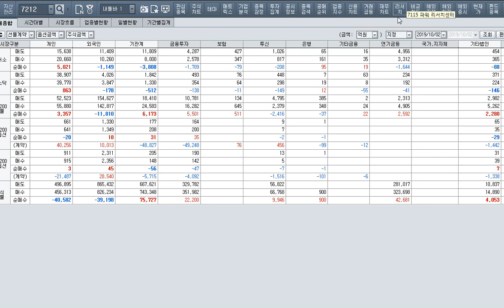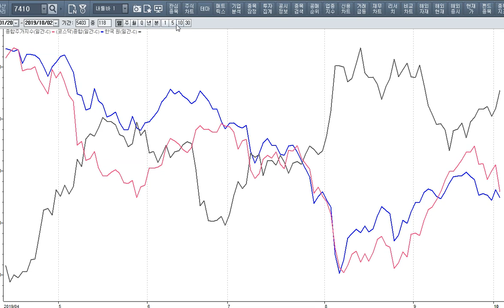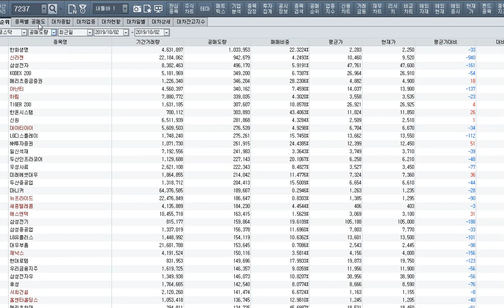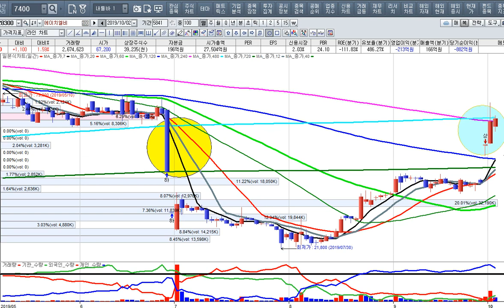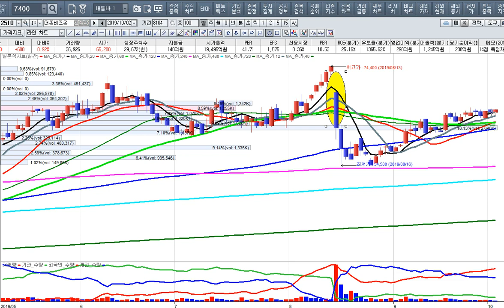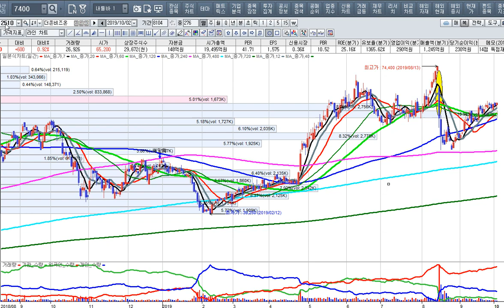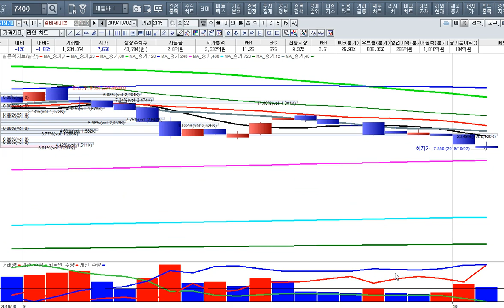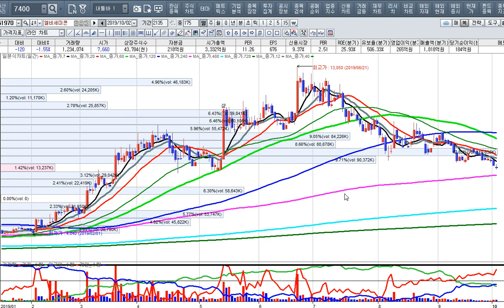[주식투자]디플레이션 공포와 투자 전략 -수혜주와 공매도 세력의 손실률[2019.10.2]